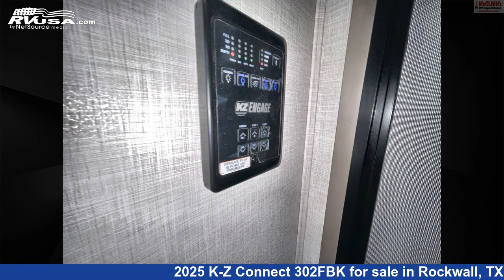Remarkable 2025 K-Z Connect Travel Trailer RV For Sale in Rockwall, TX | RVUSA.com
This 2025 K-Z Connect 302FBK is a Travel Trailer RV. It is located in Rockwall, TX 75087 and is offered for sale by McClain's RV Rockwall. This New K-Z Is 35' 3" in length and 45 gal fresh water capacity.The unloaded weight of this 2025 K-Z Connect 302FBK is 7840 lbs.